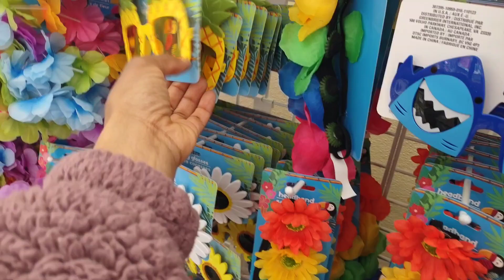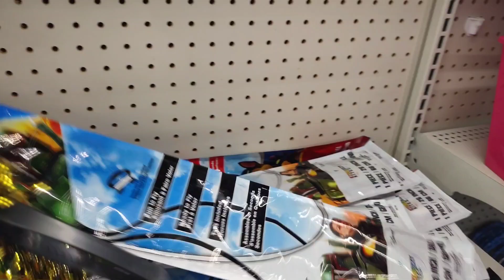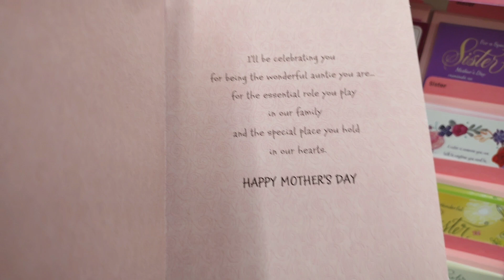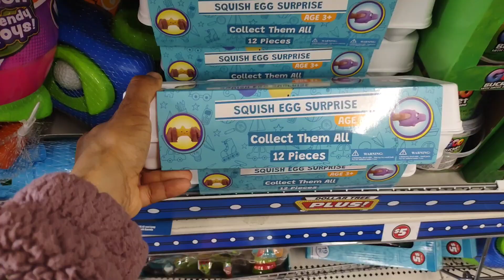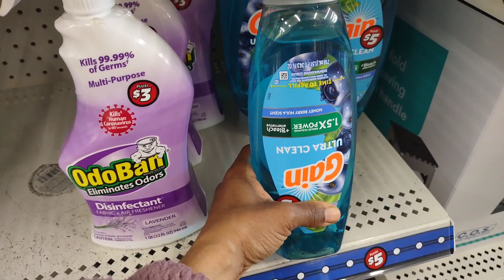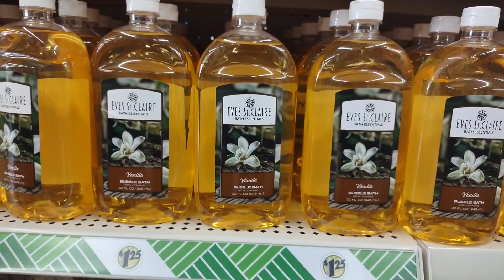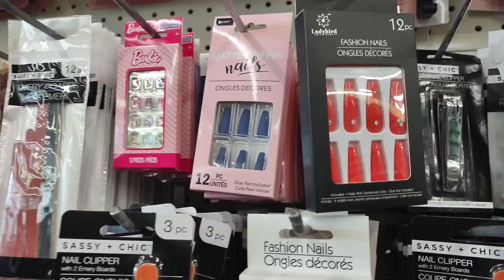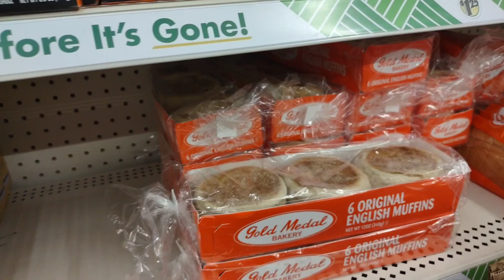*NEW* DOLLAR TREE LINE| UNBELIEVABLE FINDS| BRAND NAME ITEMS|HIDDEN GEMS